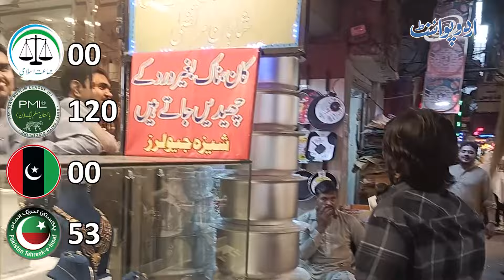Maryam Nawaz Ki Seats Par NA 119 By-Election - Awam Ab Kis Ko Vote De Gi? Public Survey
Description: In this video, we explore the high-stakes by-election in Lahore, where voters will decide who fills the vacant Punjab Assembly seat left by Maryam Nawaz. The contest between political parties is intense, with the Pakistan Tehreek-e-Insaf (PTI) facing off against the Pakistan Muslim League-Nawaz (PML-N). As citizens head to the polls, questions arise: Will Maryam Nawaz’s legacy influence the outcome? How will voters cast their ballots? Join us as we analyze the dynamics of this crucial electoral battle!
Anchor: Ausaf Ali Khan